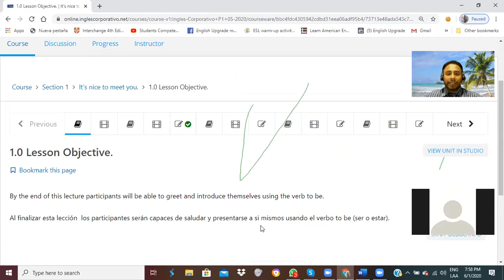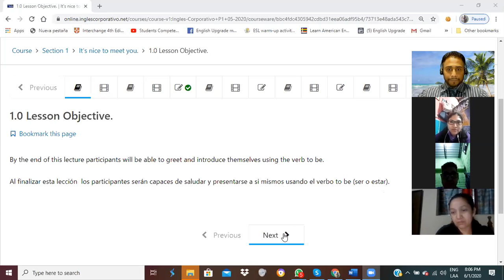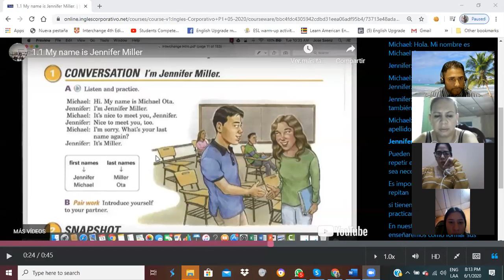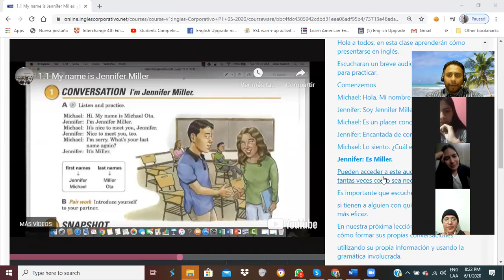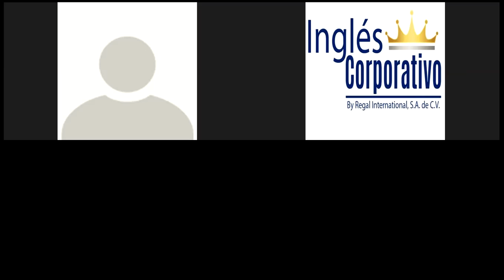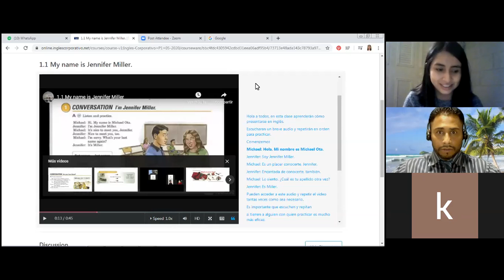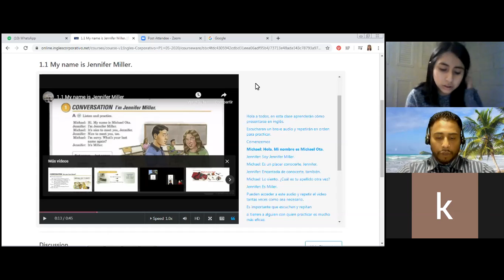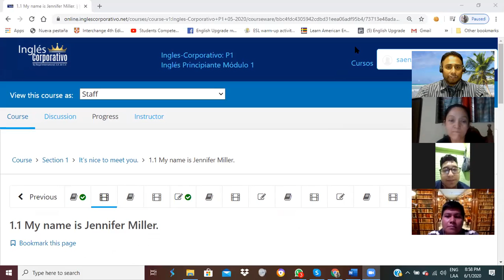Ingles Corporativo- Using Be Verb